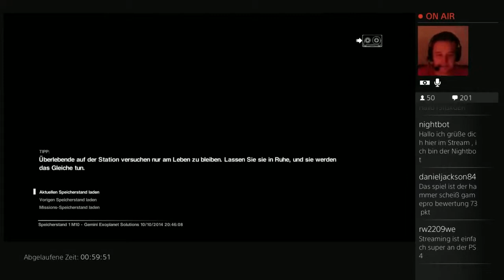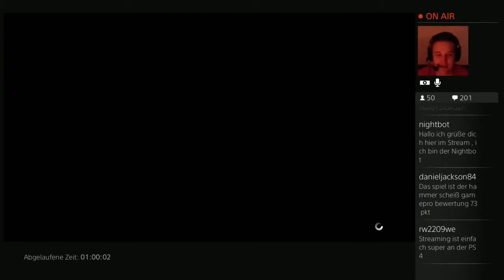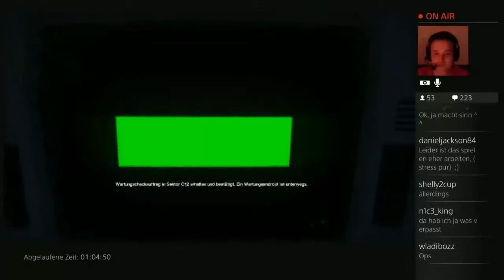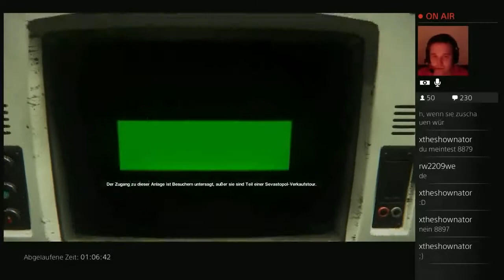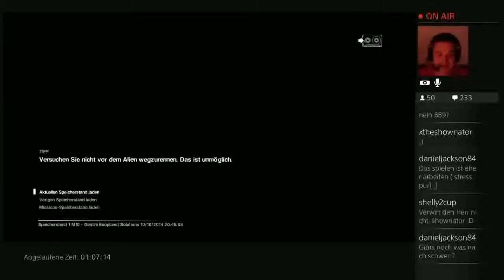Let’s Play Alien Isolation Stream Highlight #24 Was ein Start nach der Pause